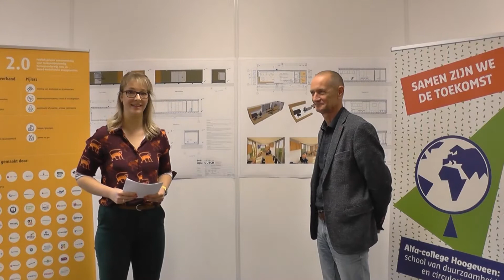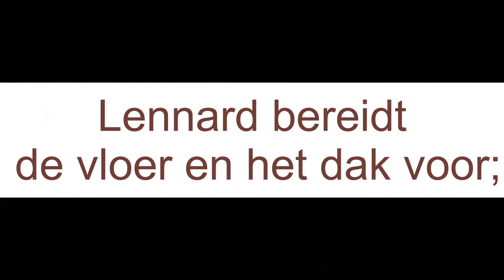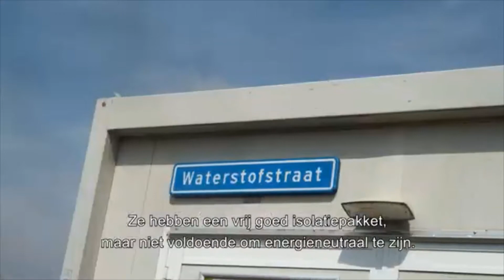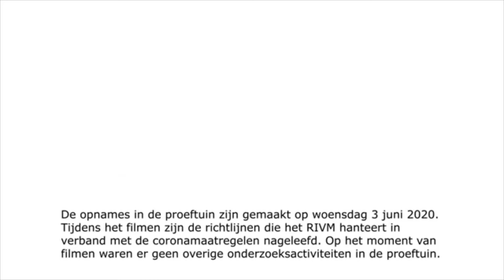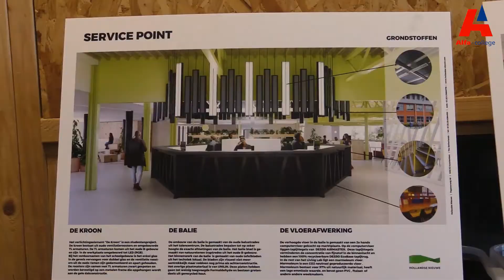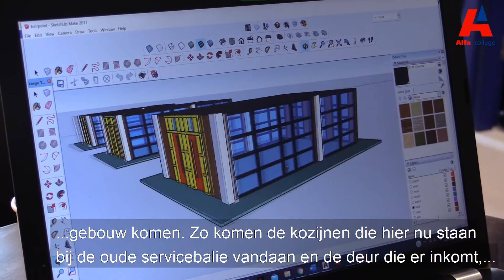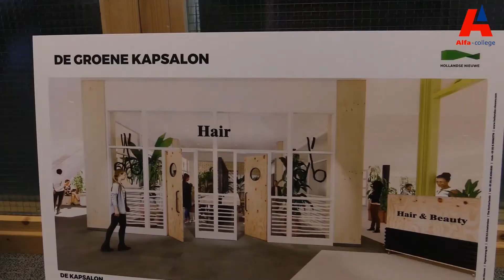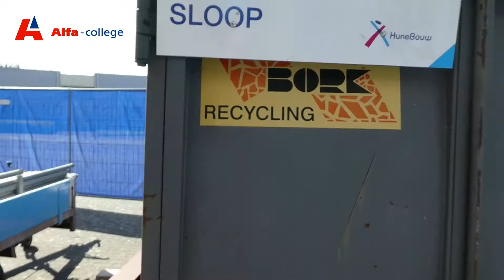Studenten bouwen tiny house op waterstof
In deze video zie je de officiële opening van de start van de bouw van het tiny house op waterstof. Via een livestream konden belangstellenden de gebeurtenis volgen. Presentator Ilona Stille, docent op het Alfa-college, ging voor de camera in gesprek met diverse betrokkenen.

Het project is een gezamenlijk initiatief van het Alfa-college, gemeente Hoogeveen en Vrienden van Techniek Hoogeveen, en is gefinancierd vanuit de Regio Deal Zuid- en Oost-Drenthe.